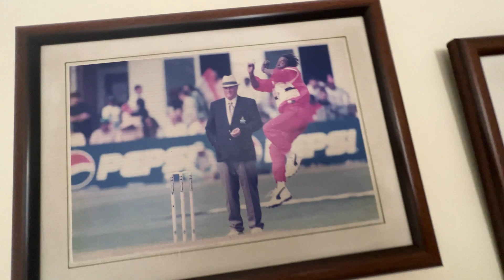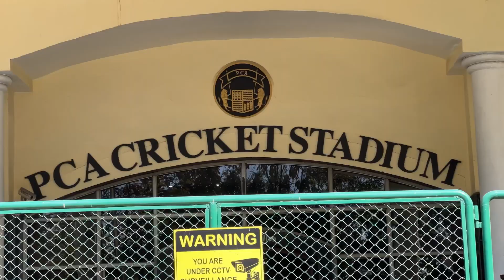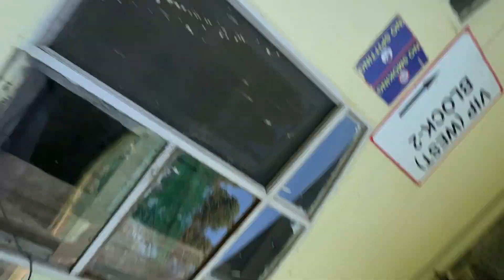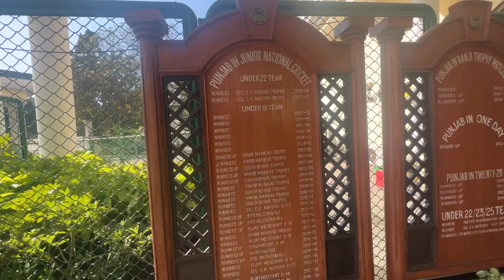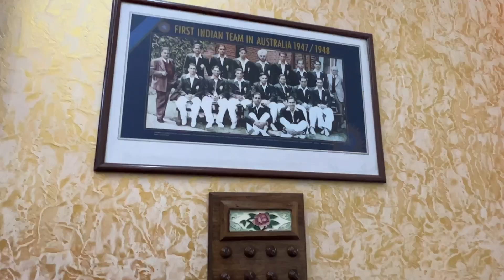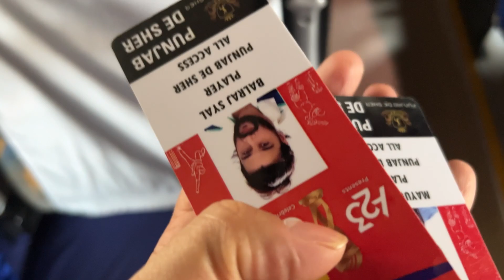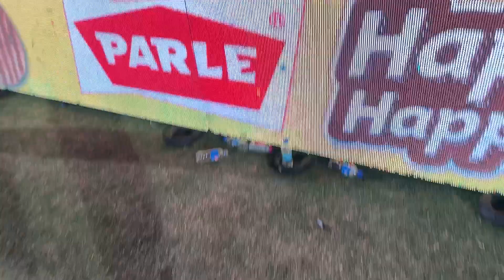I won the “Best Batsman” 🏆 in CCL 2023 | Played in my favourite ground PCA Mohali😍